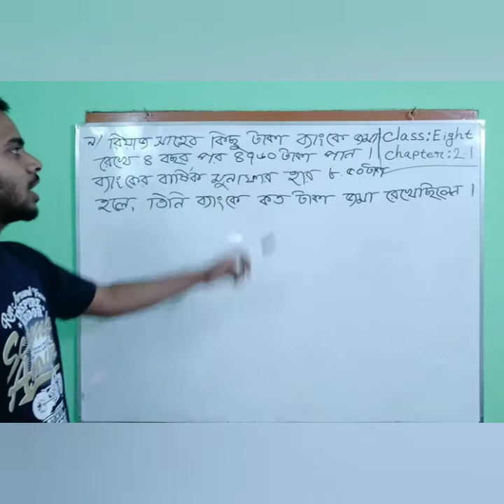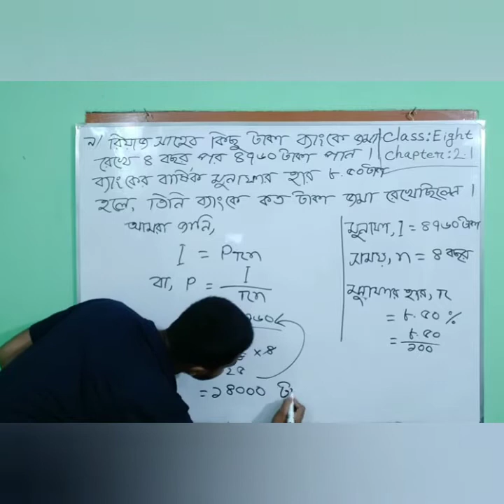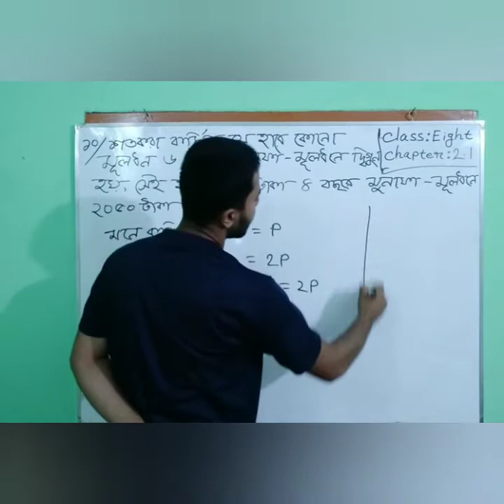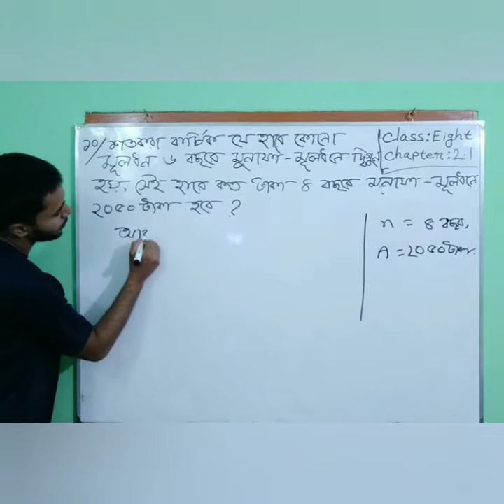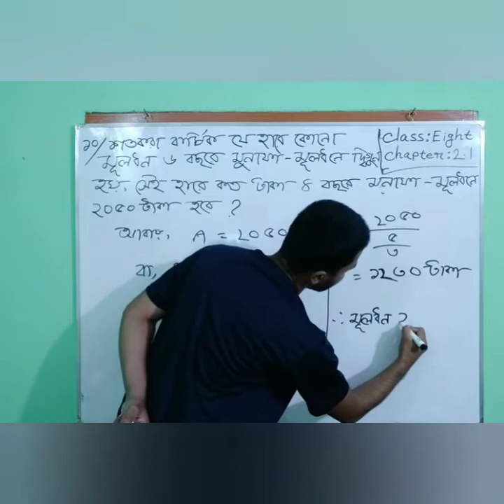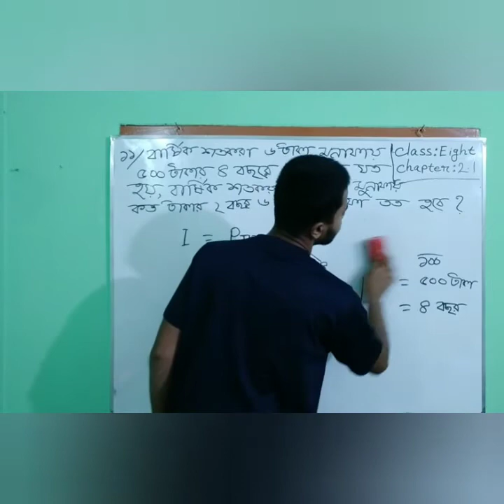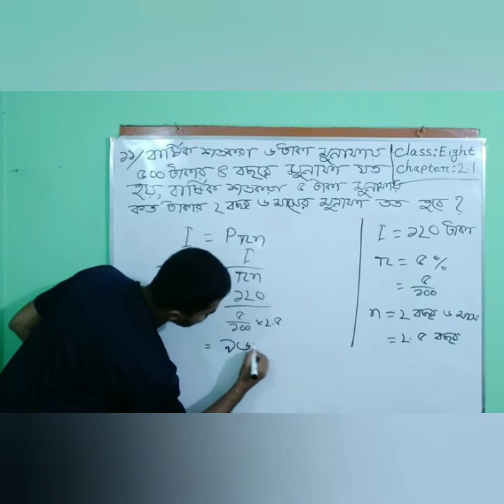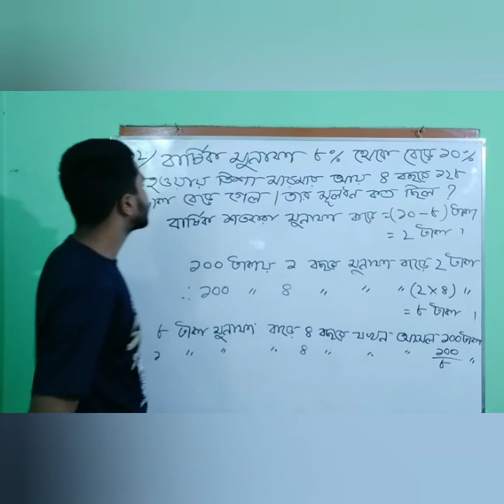class:Eight,mathematics,chapter:2.1মুনাফা lecture:4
Lectured by
MD.MONIRUZZAMAN
Studies at B. Sc Honours(Mathematics) National University.